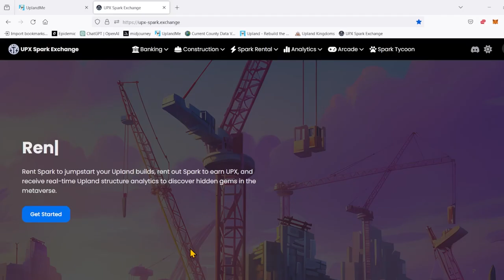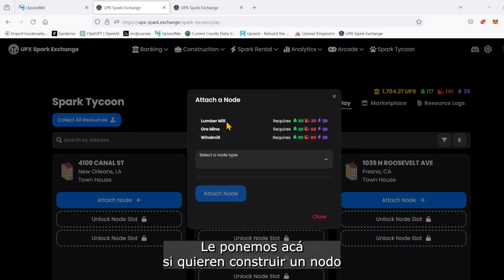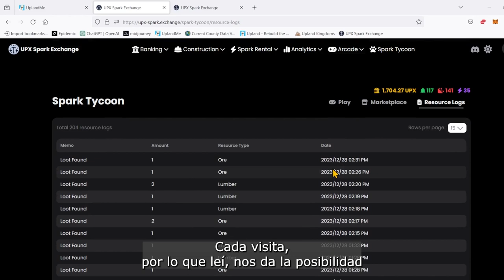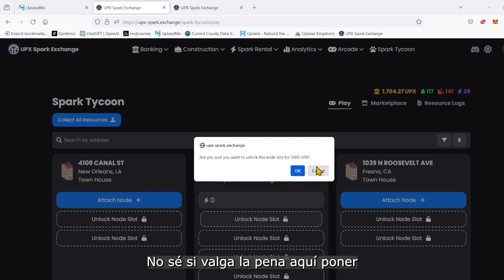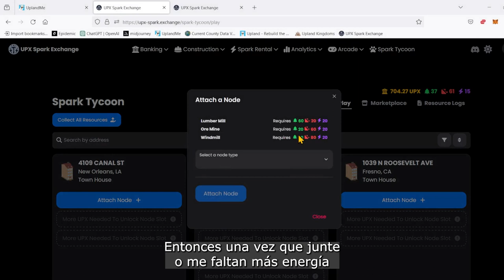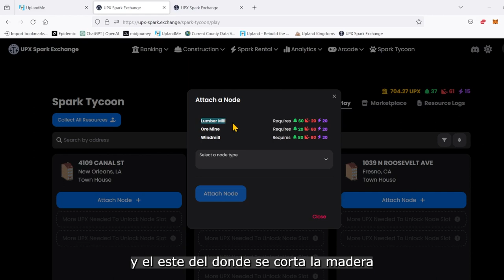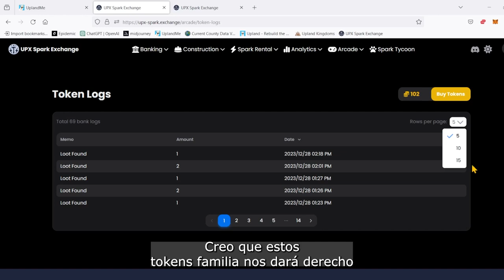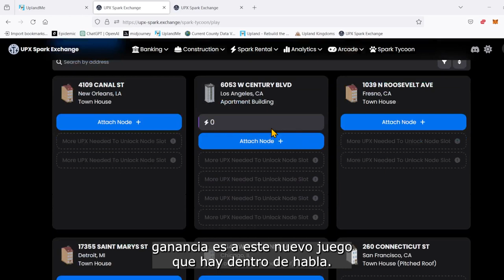Como comenzar en el Spark Tycoon en Upland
En este video les explico como crear recursos y comenzar un nodo en el juego de Spark Tycoon. Aun no sabemos si le vamos a poder sacar ganancia al juego, pero estaremos haciendo otros videos para explicar sobre este juego. Aquí les dejo el link para el juego.